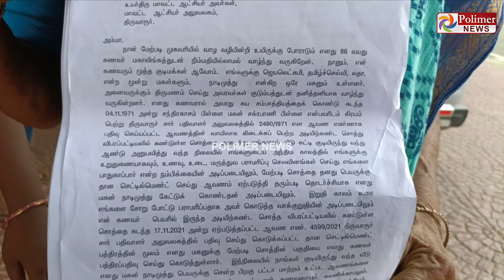வயசான காலத்துல பாத்துப்பான்னு சொத்தை எழுதி கொடுத்தேன்.. இப்போ தண்ணீர் கூட தரமாட்டுக்குறான்..!!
"வயசான காலத்துல பாத்துப்பான்னு நம்பி சொத்தை எழுதி கொடுத்தேன்.. ஆனா இப்போ ஒரு டம்ளர் தண்ணீர்  கூட தரமாட்டுக்குறான்.."  தாய் வேதனை பேட்டி..!!

➤திருவாரூர்